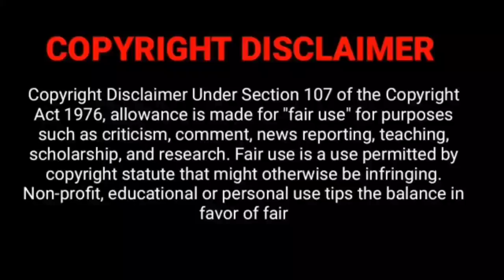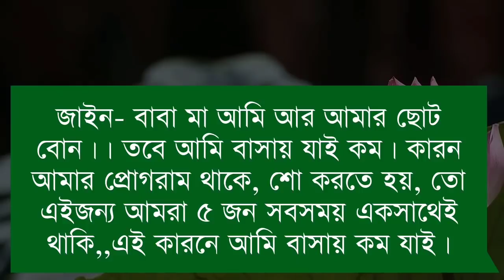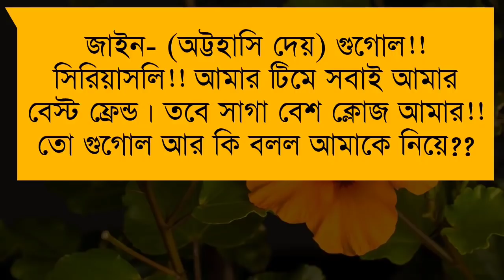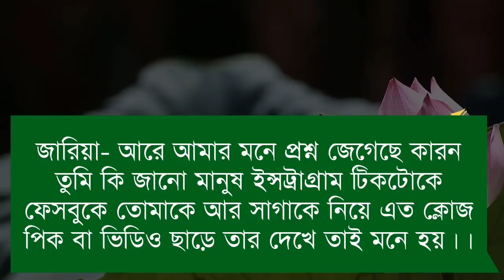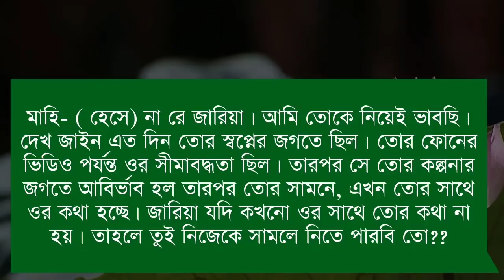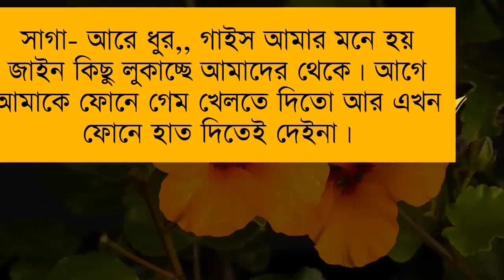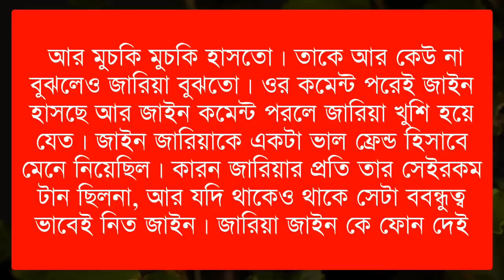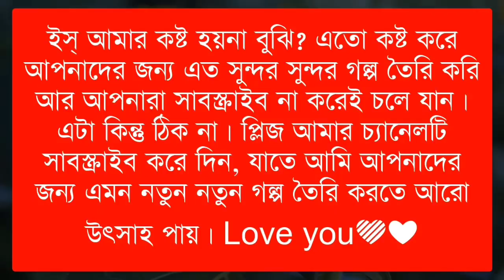আমেরিকান সেলিব্রিটি যখন স্বপ্নের ক্রাশ | Part-9 | A Romantic Love Story | Ft. Sabuj & Sunipa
✏️ Modified By : Sunipa
✍️ Story Writer: Sadia_kh_Opshori
🖼️ Thumbnail : Sunipa
🎙️ Voice Artist : Sunipa, Sabuj, Minu, Raj, Akash, Badsha, Saheb, Jalai, Modhumita, Nil, Taposhi, Nahid, Priya, etc...